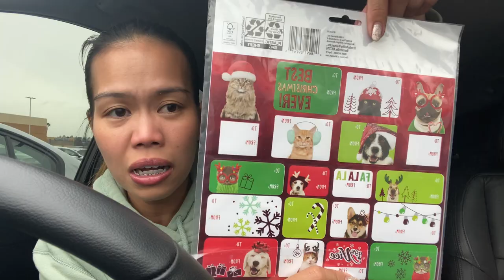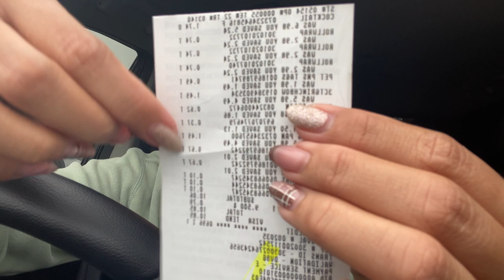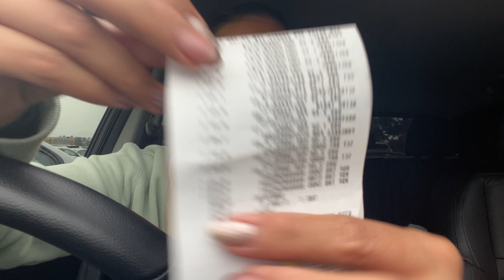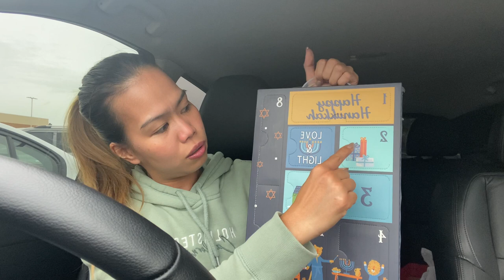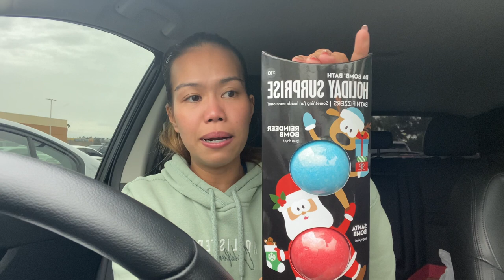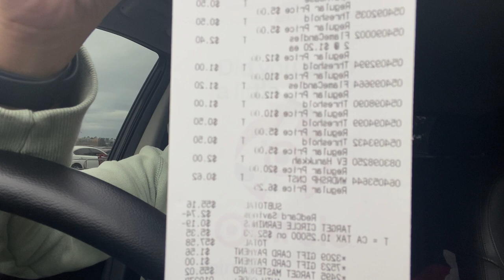90% off target and Walmart Christmas clearance haul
This video took longer while uploading but here is my clearance haul from Walmart and target.
Hope you score too! Goodluck! Happy hunting 🥳